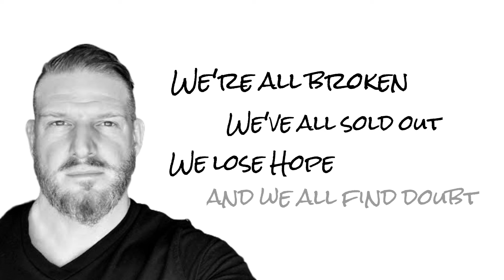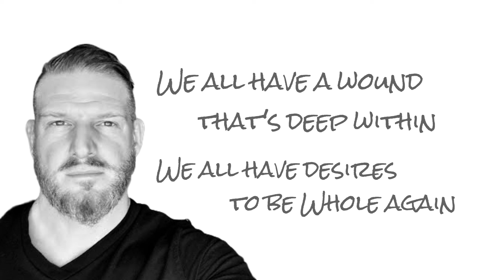Resttless - David Thies